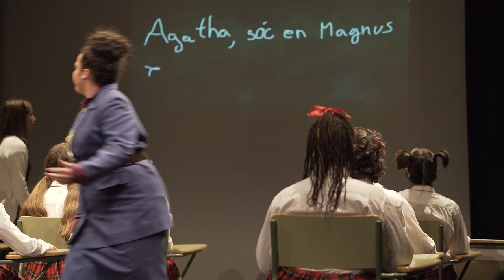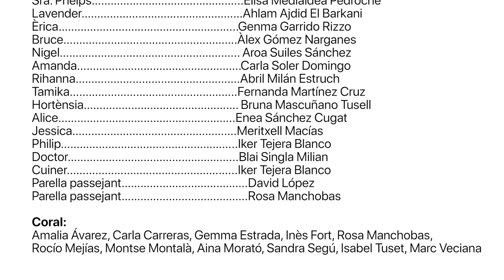Matilda, El Musical del Jaume Huguet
Representació del Musical Matilda càrrec dels alumnes de 3er i 4t de l'Institut Jaume Huguet de Valls. Abril de 2022.